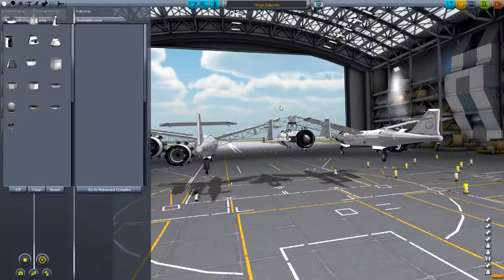Let's Play Kerbal Space Program - #041 Virgin Galactic [HD] [Deutsch]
Willkommen zu meiner Let's Play Serie von KSP! "Kerbal Space Program" ist ein Weltraumsimulator, in dem man seine Rakete komplett selbst bauen kann, diese in den Raum schickt und beispielsweise einen Satelliten abwirft. Natürlich ist das nicht alles... Mehr erfahrt ihr im Video! Viel Spaß!

Das Spiel findet ihr unter anderem bei Steam und kostet im Moment rund 22€. Eine Demo könnt ihr dort auch vorfinden! Im Moment ist es noch in der Alpha! Verbesserungen sind also noch vorprogrammiert!

Derzeitig Mods in Verwendung:
ISA Mapsat
KW Rocketry

Craft-File von der Virgin Galactic: coming soon...

Hanni007